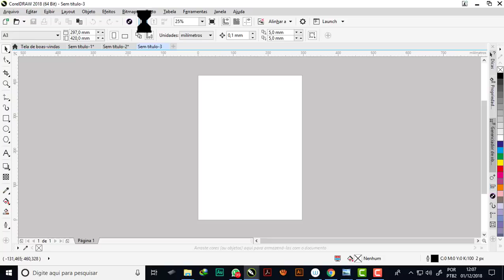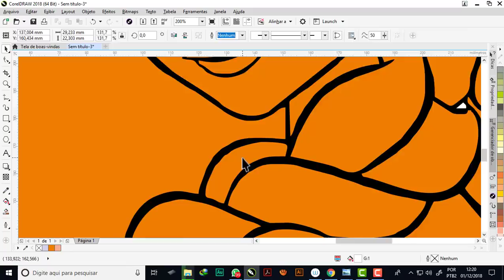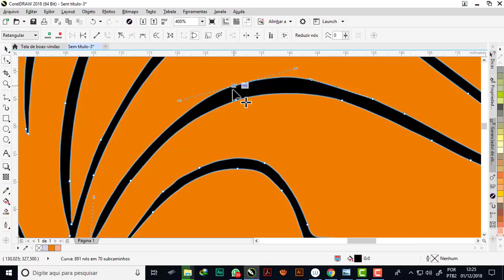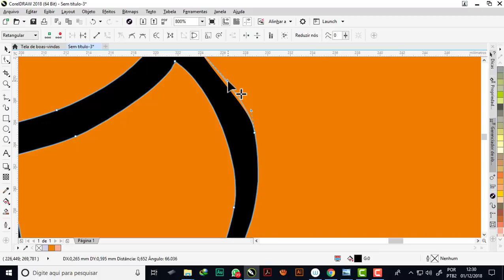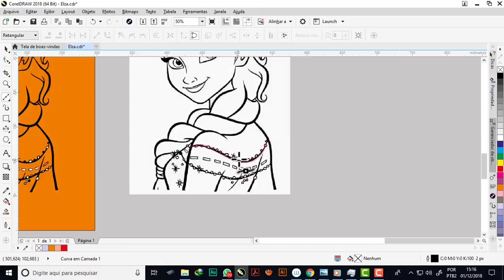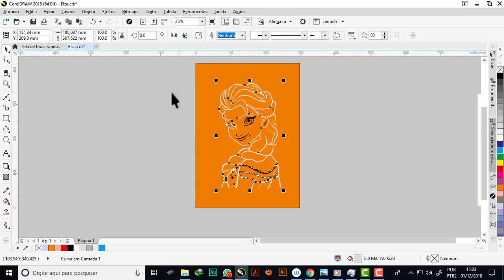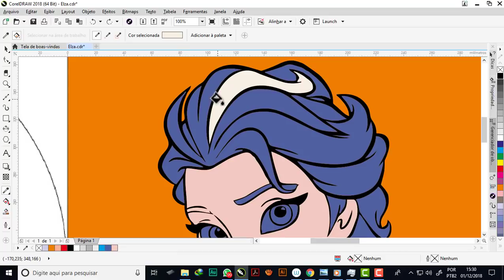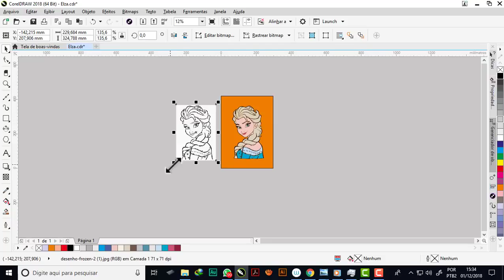Corel Draw: Como Transformar uma imagem em vetor de forma automática, rápida - Elza - Frozen